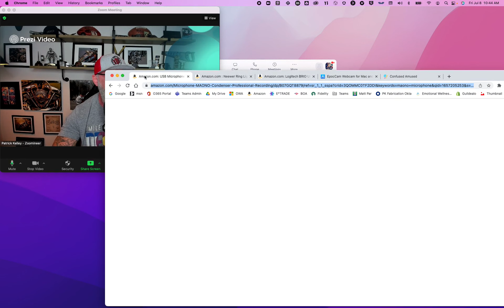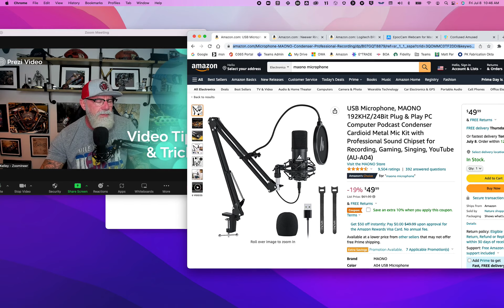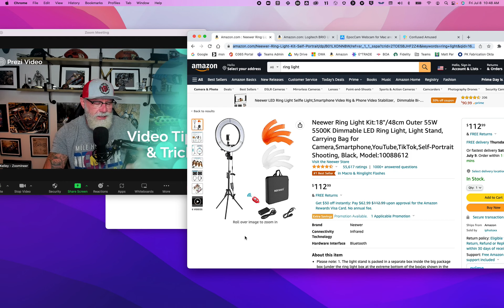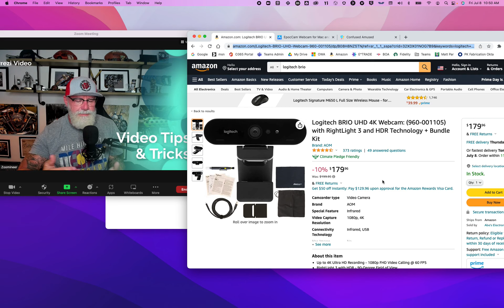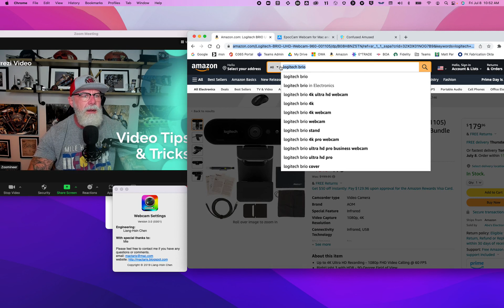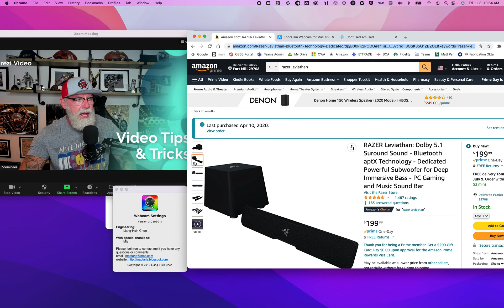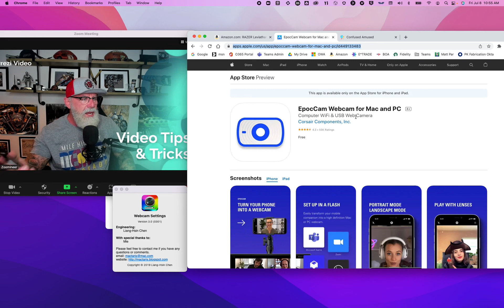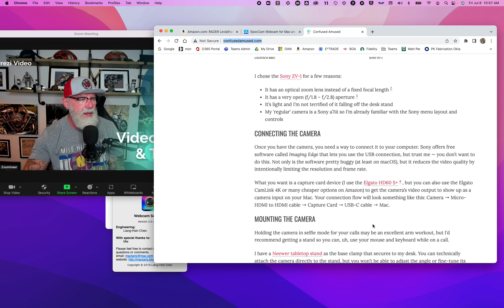How to improve your next Zoom or Teams meeting!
About Me...

Our main focus will be on Microsoft Teams and Zoom Meetings, but we touch on a lot of this in cloud collaboration, modern workplace, and cover UC today.